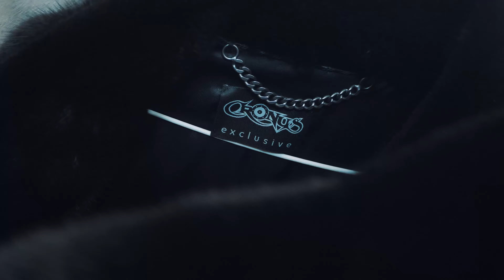Nauja žiemos kolekcija Cronus salonose!!!